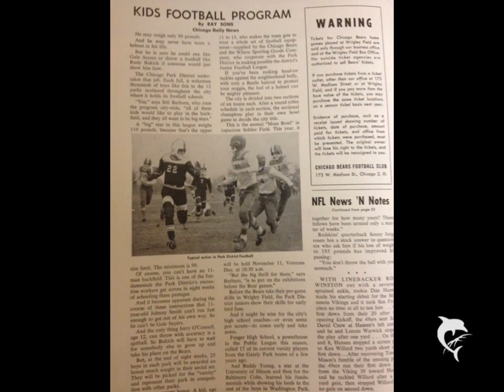||SPORTZCO TV|| 1966 Atlanta Falcons Vs. Chicago Bears Program, Page 58